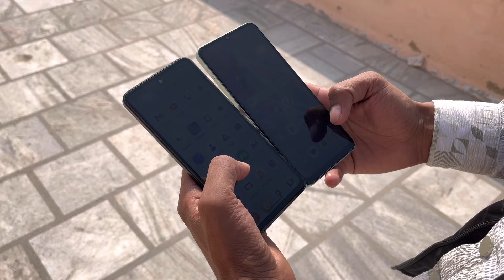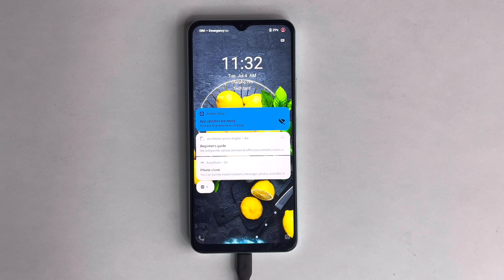Vivo Y28 5G Vs Oppo A59 5G Full Comparison | Speed, Battery & Camera Test !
Aaj Hum Comparison Karne wale Hai Vivo Y28 5G Vs Oppo A59 5G Ka😊